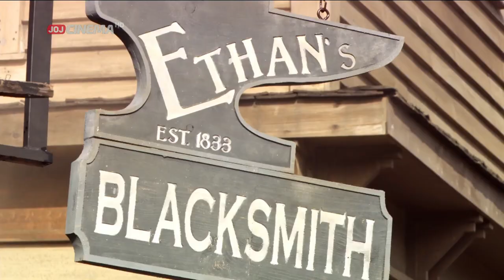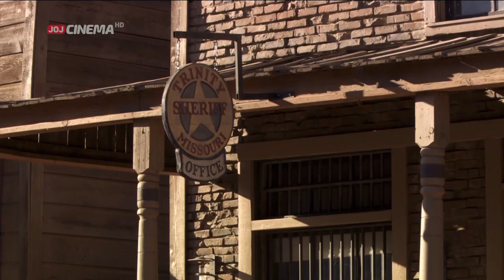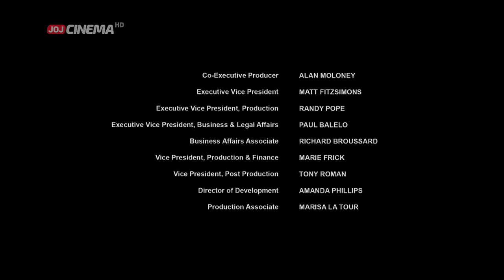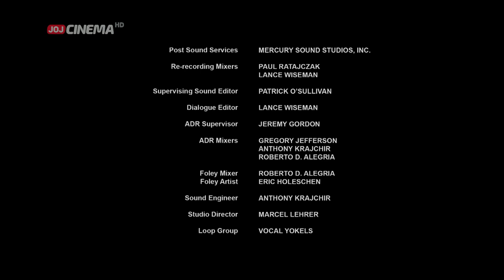když se zrodí láska